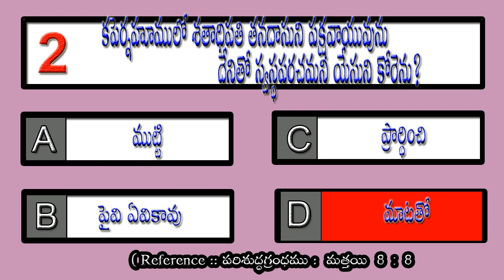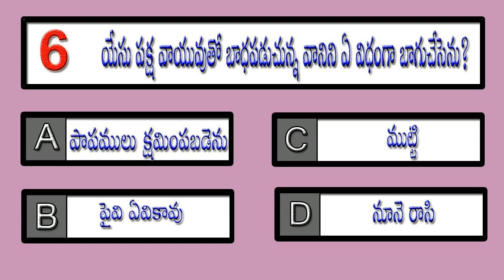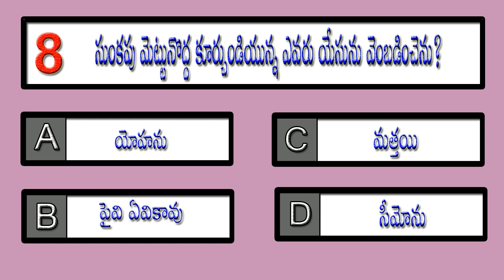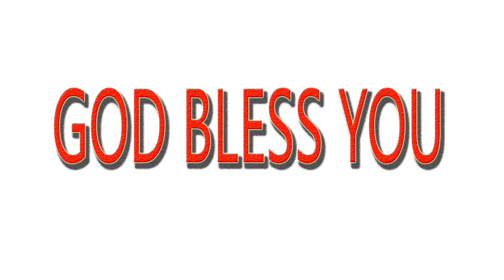BQNT344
YouTube Creator Studio  (Vishnu - Patrick Patrikios .Mp3)